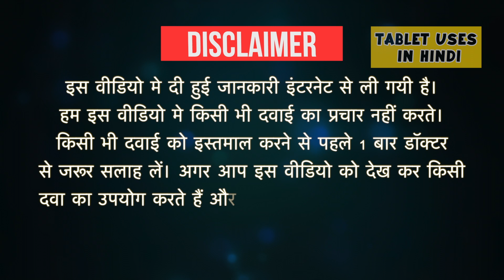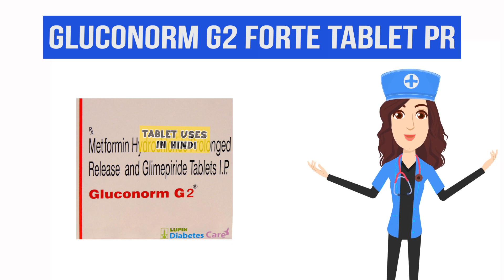Gluconorm G2 Forte Tablet PR Uses in Hindi | टाइप 2 मधुमेह मेलिटस | Side Effects | Dose 💊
Gluconorm G2 Forte Tablet PR Uses in Hindi | Side Effects | Dosage

Gluconorm G2 Forte Tablet PR Uses in Hindi
Gluconorm G2 Forte Tablet PR Use in Hindi
Gluconorm G2 Forte Tablet PR Kis kaam aati hai
Gluconorm G2 Forte Tablet PR Review
Gluconorm G2 Forte Tablet PR Use
Gluconorm G2 Forte Tablet PR Side Effects
Gluconorm G2 Forte Tablet PR Dose